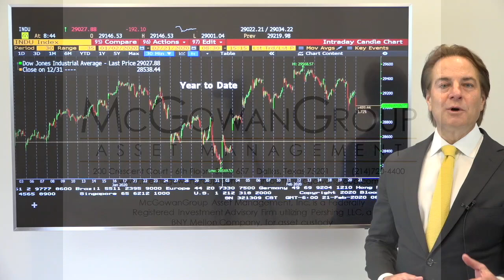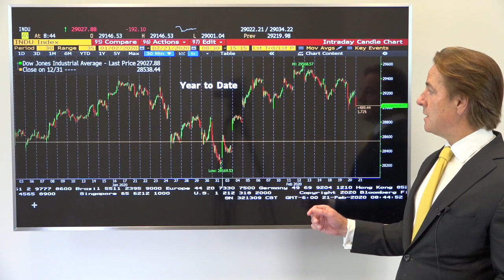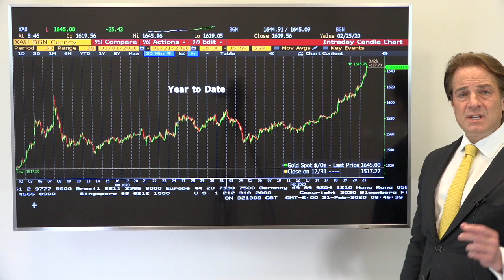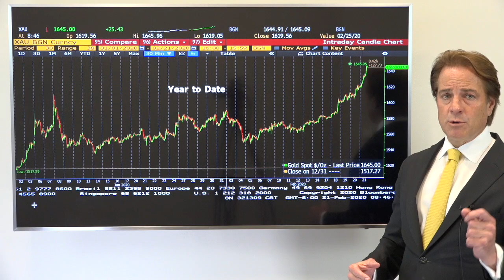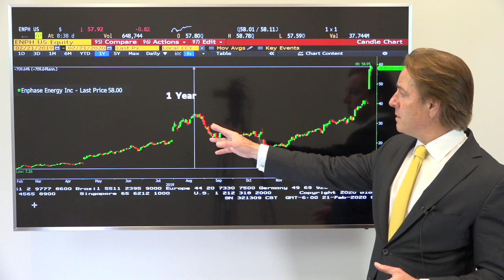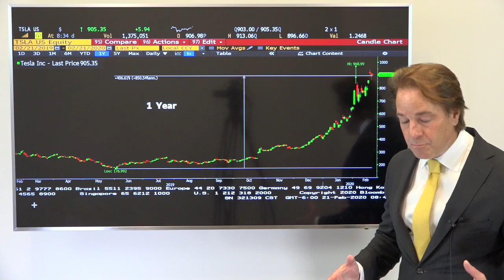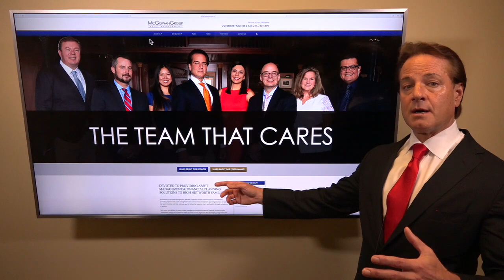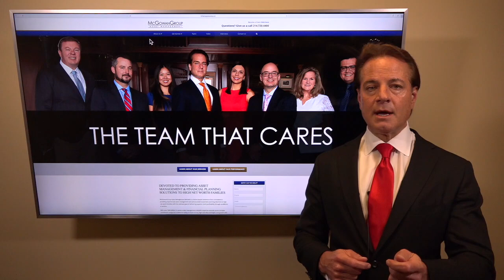NetWorth Radio Advance Report - February 24, 2020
In this NetWorth Radio Advance Report, Spencer McGowan, President of McGowanGroup Asset Management, delivers financial news and intelligence with insights you can act on for February 24, 2020.

McGowan Group Asset Management, Inc. is a Federally Registered Investment Advisory Firm utilizing Pershing LLC, a BNY Mellon Company for asset custody.

Past performance may not be indicative of future results. Therefore, no current or prospective client should assume that the future performance of any specific investment, investment strategy (including the investments and/or investment strategies recommended and/or purchased by adviser), or product made reference to directly or indirectly on this Website, or indirectly via link to any unaffiliated third-party Website, will be profitable or equal to corresponding indicated performance levels.

Different types of investments involve varying degrees of risk. No client or prospective client should assume that any information presented and/or made available on this Website serves as the receipt of, or a substitute for, personalized individual advice from the adviser or any other investment professional. Links provided from this website are strictly for informational purposes and are not an endorsement or recommendation of the site, company, content, or its sponsoring organization by McGowan Group Asset Management, Inc.